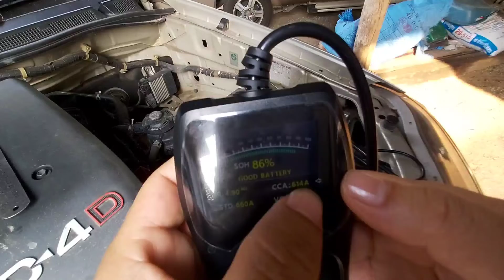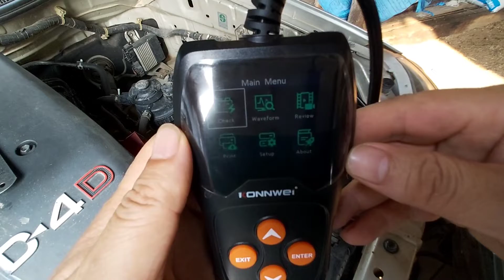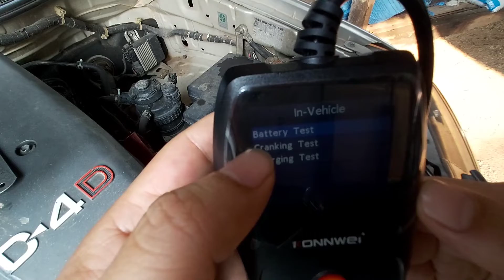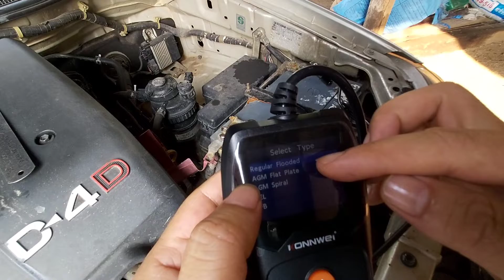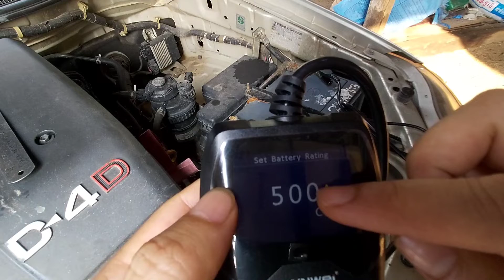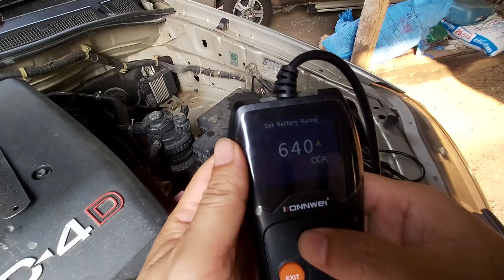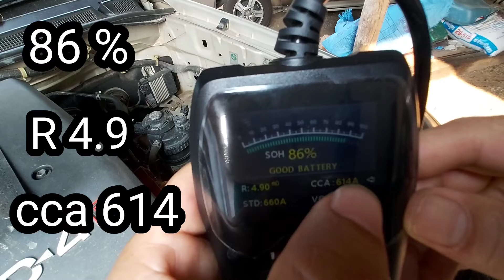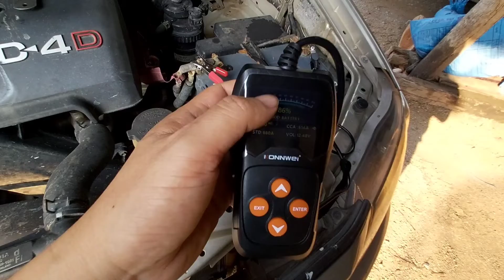วิธีเช็คความแรงแบตเตอรี่ ตรวจเช็คแบตจากค่า CCA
แบตเตอรี่ควรตรวจเช็คก่อนออกบ้าน เพื่อความปลอดภัยก่อนสตาร์ท มีวิธีตรวจเช็คมาฝากกันวันนี้
⭐ช่อง My Modify⭐
เรามีความตั้งใจทำคลิปเกี่ยวกับงานซ่อม แม้คนไม่เป็นช่างก็ซ่อมได้ ให้เห็นวิธีแก้ไขในอุปกรณ์ต่างๆ ซึ่งเป็นประโยชน์กับทุกท่าน สามารถติดตามสาระดีๆได้ดังนี้

📌👉 เพจ โน๊ตบุ๊คราคาโรงงาน
📌👉 เพจ เสื้อยืด No Problem จากโรงงาน
📌👉 เพจ เสื้อยืด สาหร่ายดิบแผ่นใหญ่จากเกาหลี
Powered by pongthana food